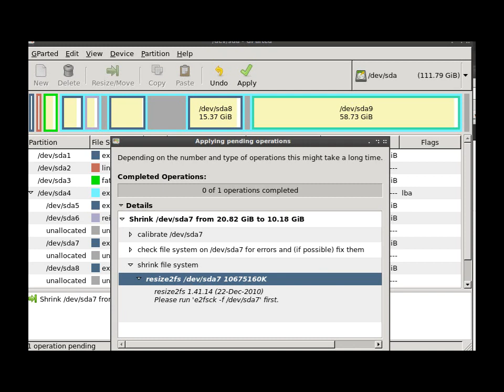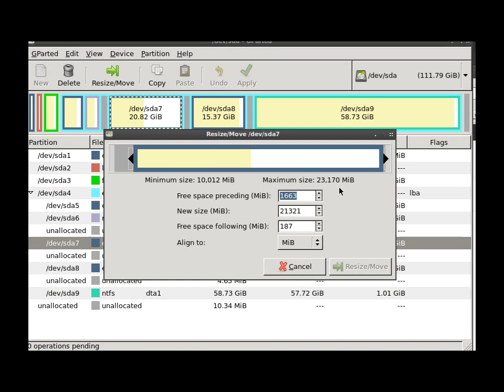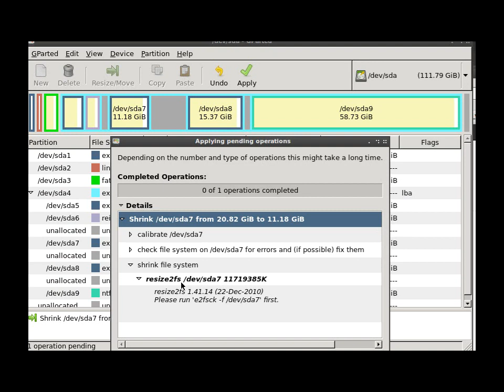Gparted shrink nonstandart error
Story:
A: you have to check it before shrinking
B: ok, done
B: Are you kidding ?
The ultimate point. :
gparted does chceck before shrinking
Luckyly gparted can not be blamed.
It might be resize2fs.
or fsck.
One of those...
Maybe partition is broken and can not be chcecked.
But there is no error message anywhere. ! . . . . except resize2fs
This not standart error and can not be fixed by following instructions !
It would require many testings and ideas to be tryed for solving it.
But I am old enough to let it do someone else. :-D joking.
I just dont want to spend time on unsure result... Ive been doing it enough in my life...
(At such a time I was able to find many solutions for unexpected kind of errors...)
But today, I would like to try a standart way, where I would not have to do so many things..)

This is pure linux desktop recorded video by xvid-cap
converted as bordered 960x720 x264 6mbps MKV (by avidemux-gtk)
I see youtobe displays it wrong, I think downloaded whould be ok.
But its not a solution !